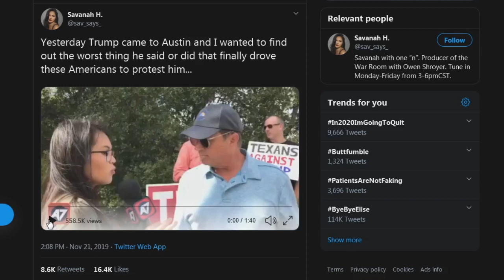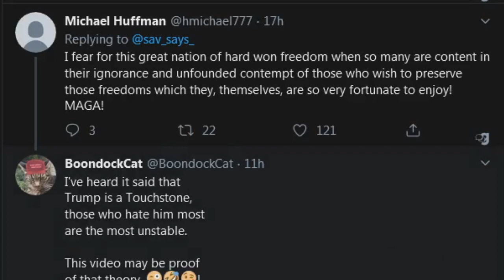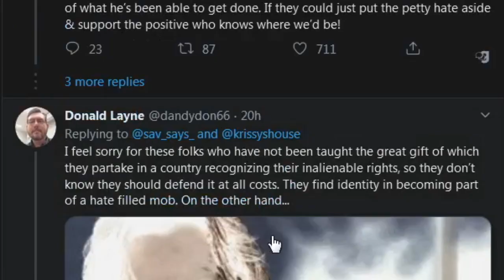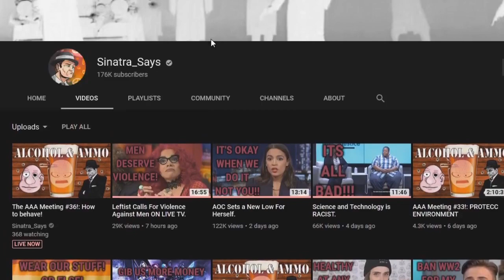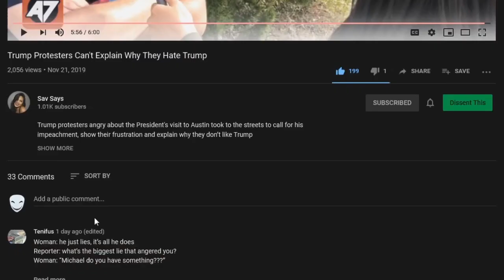Real Life NPCs and How to Spot Them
Bitcoin: 3PBS5zcw7GY2KNU48vGqDJRPmaaXcRPUrm

Macbook Camera Cover (I recommend the NyanCat version)

Yesterday Trump came to Austin and I wanted to find out the worst thing he said or did that finally drove these Americans to protest him...